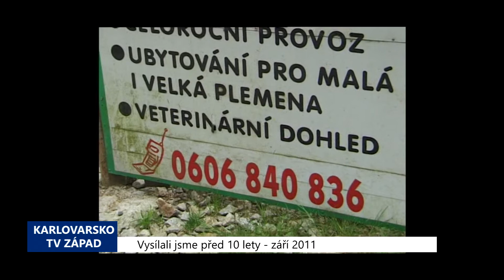2011 – Sokolovsko: Toulaví psi najdou místo v chebském útulku (4469) (TV Západ)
Město Sokolov řeší problém toulavých psů smlouvou s panem Hrbáčkem z útulku v Milířích u Rovné. Ten zajišťuje jejich odchyt a umístění. V nedávné době požádal město o zvýšení příspěvku na provoz, což Zastupitelstvo města zamítlo. Provozovatel psího útulku se rozhodl městu smlouvu vypovědět, a to nyní řeší, co bude dál.

"V podstatě nám zajišťoval veškerou péči kolem odchycených psů, nicméně v okamžiku, když pan Hrbáček smlouvu vypověděl, tak jsme museli honem rychle hledat další řešení. Těch možností u nás příliš není, takže jsme se obrátili na jediné město v naší blízkosti, které má útulek pro psy, a to je Cheb," vysvětlil místostarosta města Pavel Čáslava.

Podle Čáslavy se s chebským útulkem dohodli na solidní smlouvě, kdy budou platit za umístění jednoho psa 2,5 tisíce korun. Problémem je doprava, která celý systém finančně zatíží. Opatření je podle informací z města jen dočasné. Bude nutné připravit se na možnost, zda neprovozovat vlastní útulek.

"My jsme zatím nevzdali ještě tu možnost se nějakým způsobem domluvit s panem Hrbáčkem, probíhají nějaká jednání, dali jsme určitou nabídku. Takže tahle možnost tady je pořád otevřená. Samozřejmě, že se nabízejí další možnosti, domluvit se s ostatními obcemi, domluvit se s krajem a vybudovat tady něco jako městský útulek pro psy, ale to je otevřená otázka, protože to není vůbec snadné a je to finančně značně náročné," upozorňuje Čáslava.

Sokolov ročně hledá umístění pro zhruba stovku toulavých psů. Chebský útulek má v současné době kapacitu pro 25 psů. Sokolov podle vedení hodlá spolupracovat i s jinými útulky v kraji.